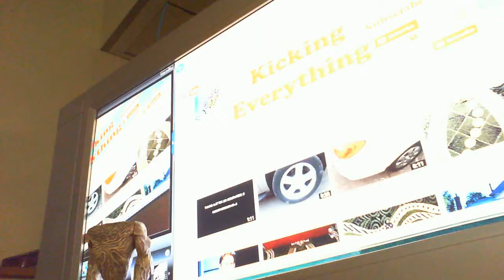WARPAINT PET eat Kicking Everything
Message to EVERYBODY ! Join me on the 2015 MOUNTAIN OF YOUTUBE ! ( This is my Take on Kicking & Pushing Trend - Subbers Doing one on ALL your Channels soon. ( Do not forget to check out Youtuber's CHANNELS ! )